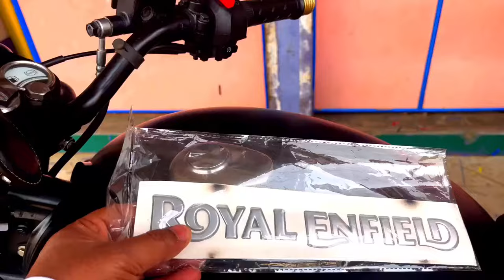Royal Enfield 350 Full Matte Black Paint 🔥 Cost ? Bullet Modified Price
bullet tank lamination
bulletclassic350lamination price
tank lamination for royal enfield
bullet tank lamination price
royal enfield tank lamination
royalenfieldclassic350 lamination
royalenfieldclassic350tank lamination
lamination for bullet

bullet modification

doston is video mein humne royal Enfield 350 classic ko lamination kiya hai

bullet standard modified
bullet 350 modified

bullet modification

old bullet modified

royal enfield 350 classic
royal enfield

royal enfield modified price

continental gt modified

royal enfield 350 modified
royal enfield electra modified
royal enfield modified bike

standard 350 modified

interceptor modified
bullet seat modified

bullet classic modified
royal enfield standard 350 modified

royal enfield classic 350 modified price
bullet alteration

enfield modified
re himalayan modified
electra modified
modified royal enfield himalayan
black bullet modified
white bullet modified
royal enfield classic 350 back seat modification
modified royal enfield classic 350 price
royal enfield interceptor modified
royal enfield classic 350 gunmetal grey modified
bullet single seat modified
bullet colour modified
red bullet modified

customized royal enfield classic 350
bullet seat modification
bullet modified colour
bullet 350 modification
best modified royal enfield
bullet light modified
bullet 350 modified price
bullet standard seat modification

royal enfield black modified
royal enfield classic 350 black modified
bullet electra 350 modified
electra 350 modified
royal enfield classic 350 seat modification
royal enfield modified seat
bullet headlight modified
bullet standard modified price

best bullet modification
royal enfield gunmetal grey modified
full modified bullet

bullet electra seat modifications
thunderbird modified bike
modified himalayan bike price
himalayan bs6 modified

royal enfield airborne blue modified

bullet thunderbird modified
bullet army colour modified

modified royal enfield standard 350
royal enfield colour modified
old royal enfield modified

bullet electra modified seat
royal enfield tank modification

single seat bu